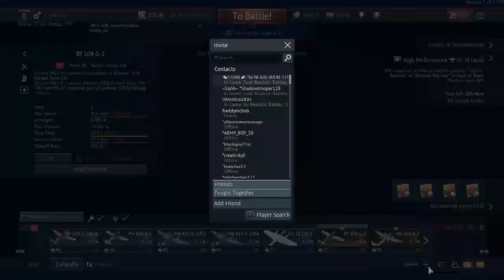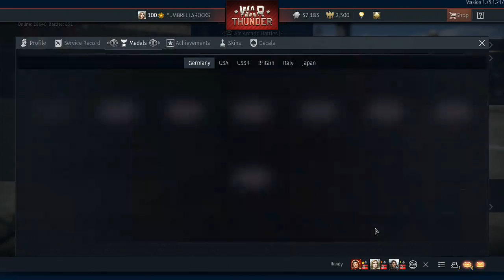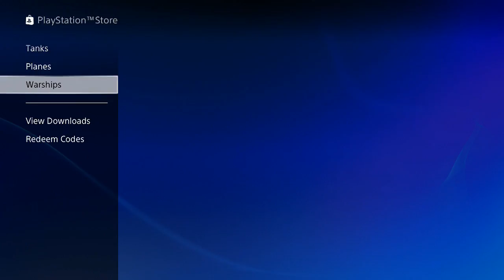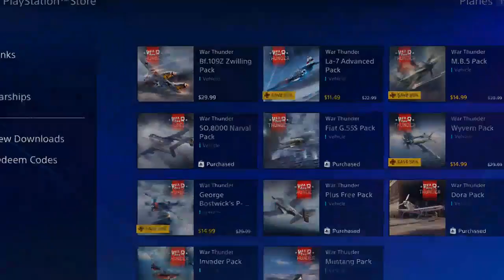War Thunder Live Stream! (08-19-18)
War Thunder Live Stream!